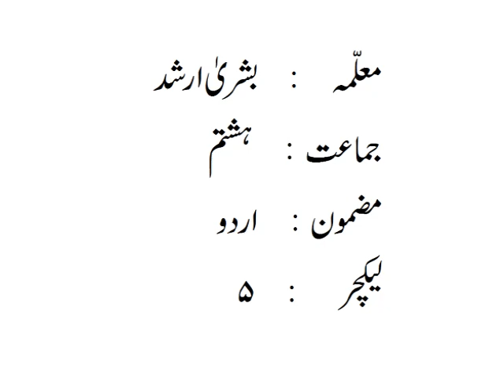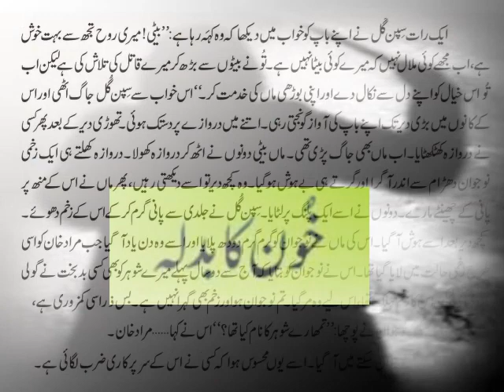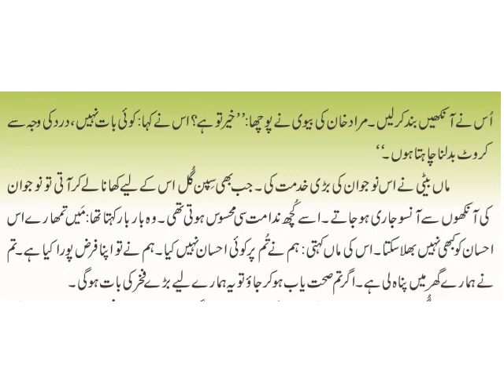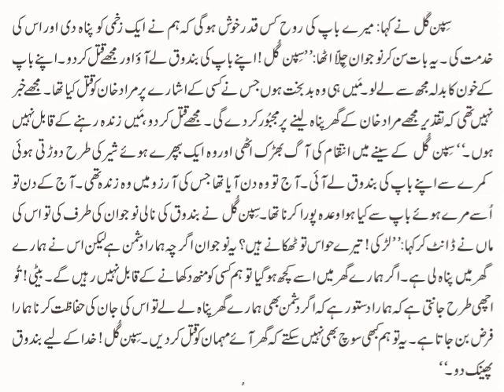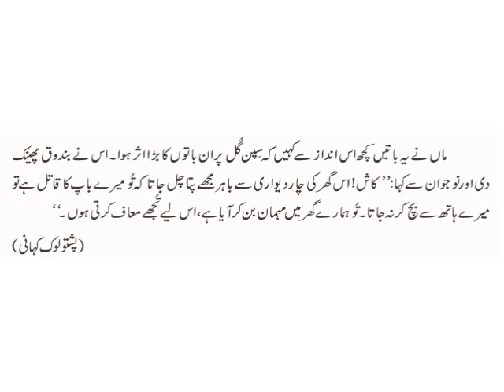Class 8th | Urdu | Lecture 5